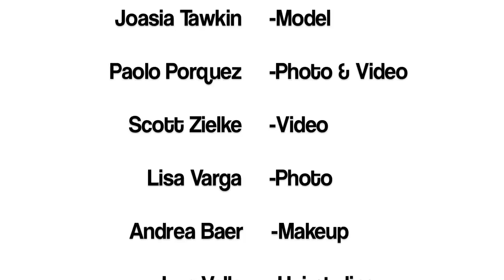Day in the Park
Short film shot with the Canon 5d mrkII starring Joasia Tawkin from Swish Model Management

Thanks to:

Joasia Tawkin: Model
Paolo Porquez: Photographer
Lisa Varga: Second Photographer
Scott Zielke: Video
Makeup: Andrea Baer
Hairstyling: Lyn Valle

Swish Model Management
PrairieView School of Photography
Marvel Beauty School